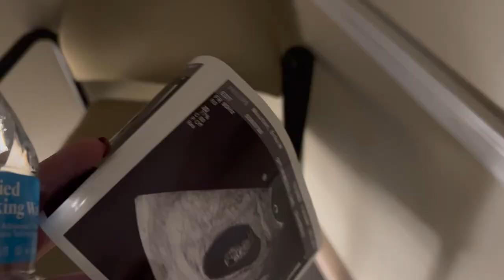PREGNANCY CONFIRMATION APPOINTMENT VLOG 👶🏼 what to expect!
✩ PREGNANCY FAVORITES ✩

STANLEY 40Z CUP

PINK STORK MORNING SICKNESS SWEETS

PRENATAL VITAMIN

Mary Ruths CoQ10

Mary Ruths Vegan Omega Gummies

Calcium & Vitamin D

Ring Light